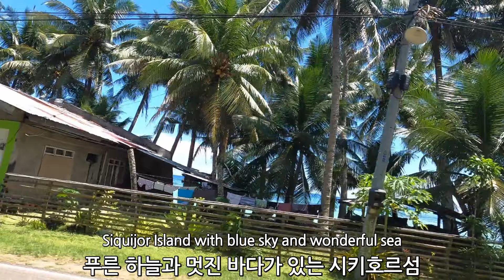🇰🇷🇵🇭Siquijor Island in the Philippines that Koreans do not know well